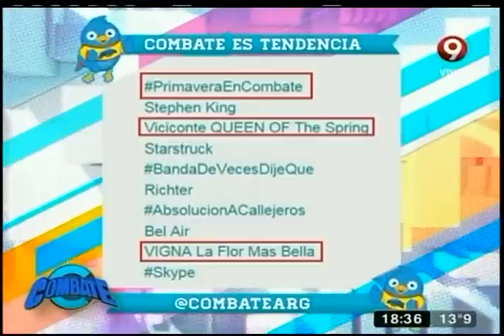"Las lianas" (21-09-2015)